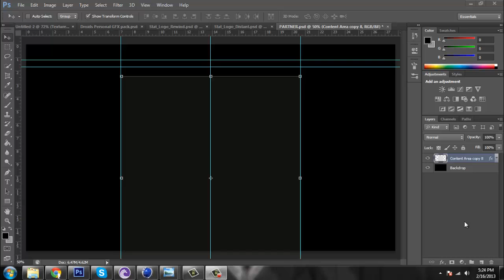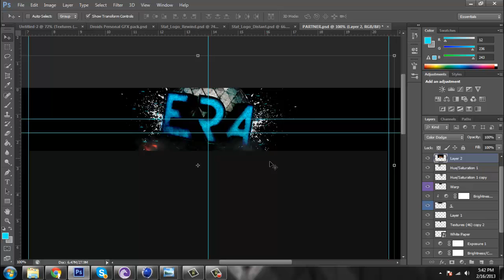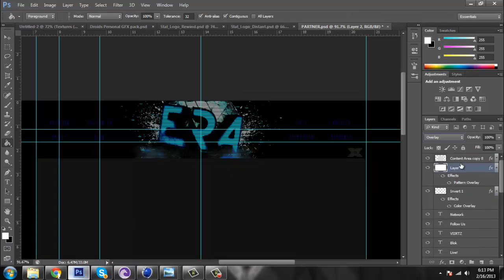eRa Speedart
Hey guys sorry for being unactive im back though. Anyways, i think this is one of my best backgrounds yet! Like, sub, comment!